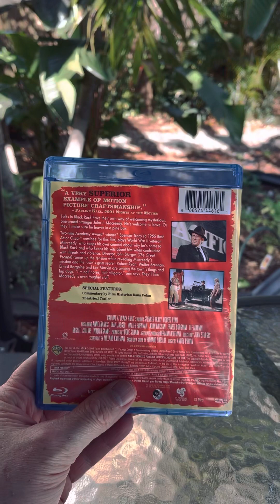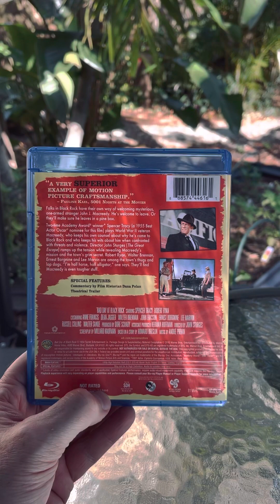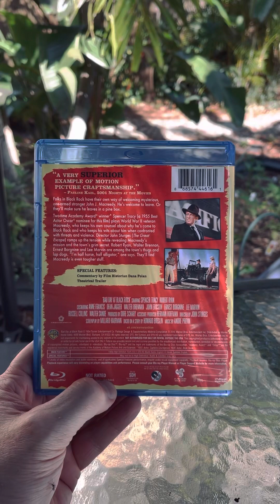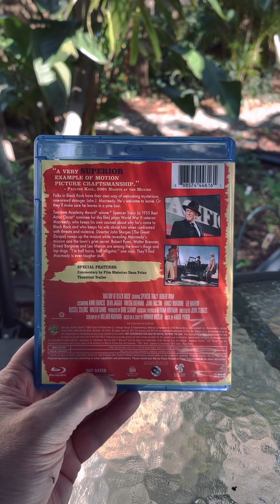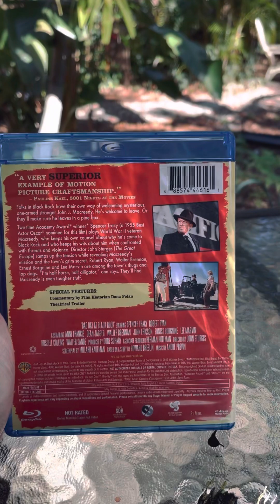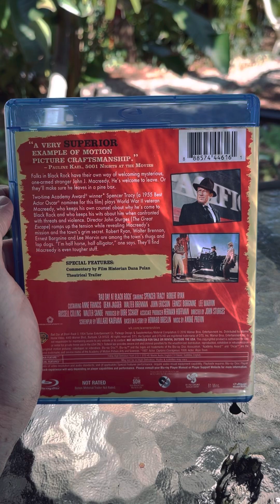Bad Day at Black Rock (1955) - Warner Bros Archive BluRay Review